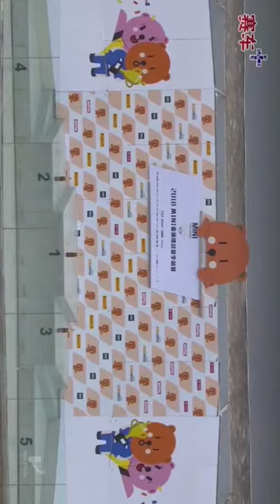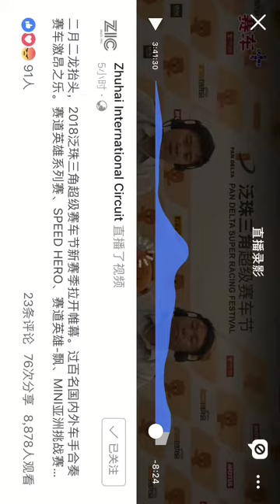Zic mini challenge 2018 Leonachin P3 Race 2